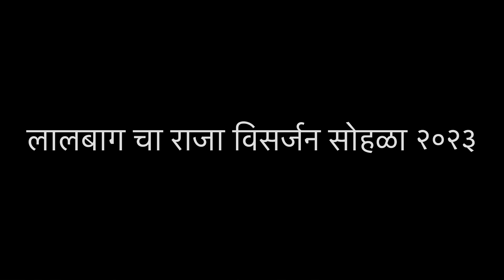lalbaugcha Raja Visarjan 2023 || लालबागचा visarjan 2023